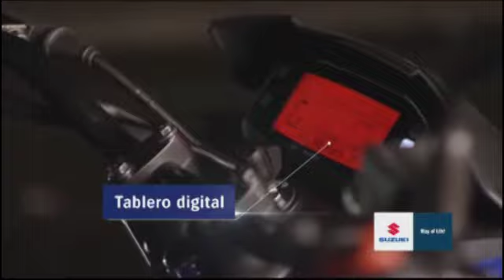Morea en su Salsa 12/02/2017 bloque 1 motor Tehuelche